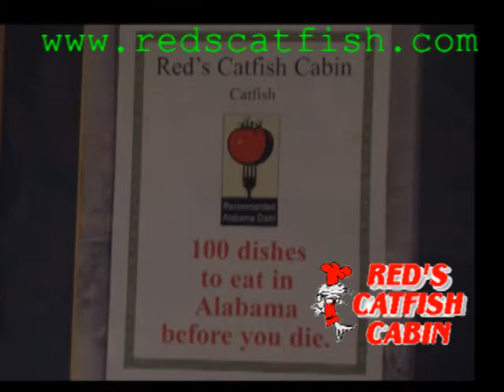Reds Catfish 30 sec 5/16/12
Reds catfish 30 sec video commercial.